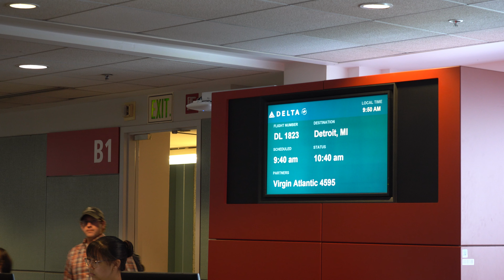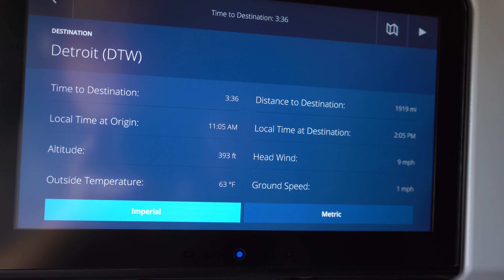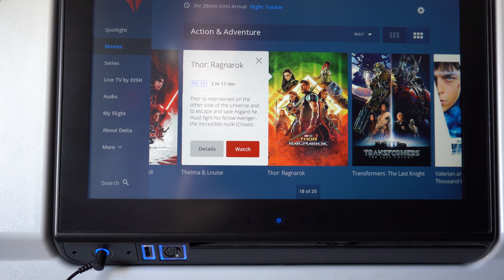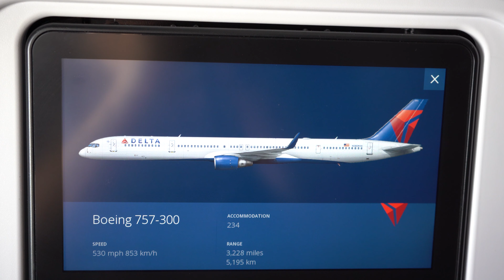4K | Trip Report | Delta First Class | Seattle to Detroit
Today's flight with Delta is in first class on a Delta 757-300! Great flight with another awesome gluten free meal, today, breakfast!

Gear List:
Sony FDR-AX53 camcorder

And I just picked up a new Sony A7 iii

Sony 70-400mm G2 A-Mount Lens

Adapter for A-Mount to E-Mount (for SonyA7 iii with 70-400mm G2)

I love my Peak Design camera strap

I use this mini-tripod as a handle when shooting from the window seat

And 4K video uses lots of memory cards! I use SanDisk